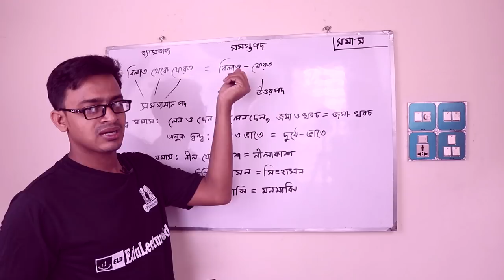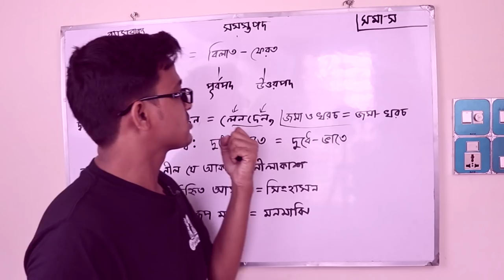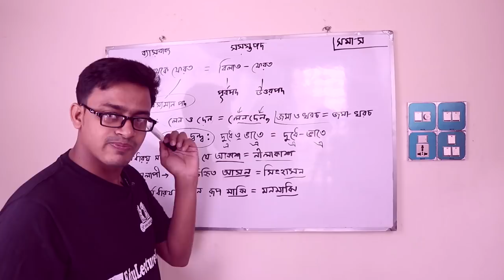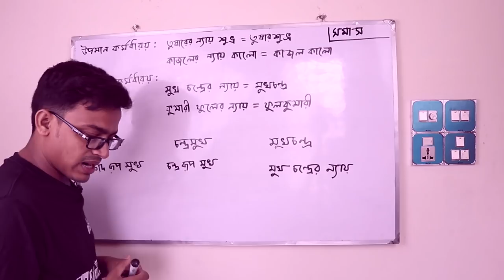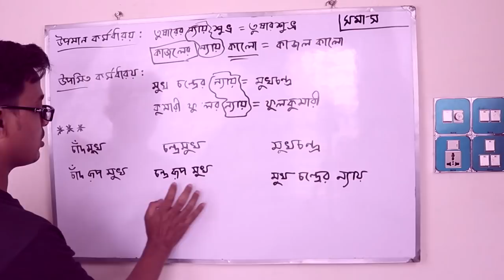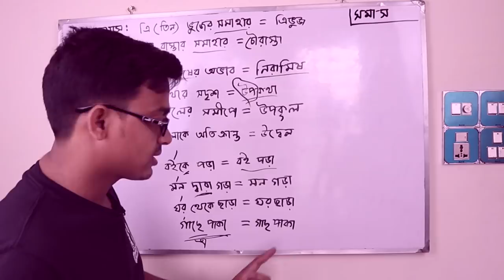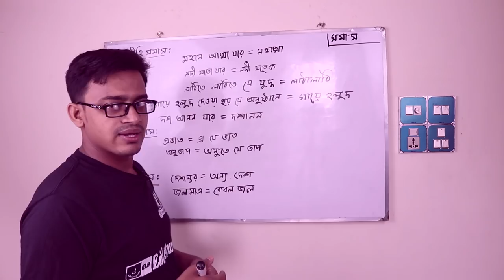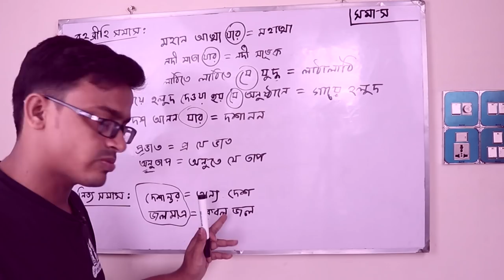সমাস | বাংলা ব্যাকরণ | bangla grammar | Somas | ELB | Md Bahar Ullah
সমাস শব্দের অর্থ  সংক্ষেপন। সমাসের কাজ একাধিক পদকে একপদে পরিণত করা। সমাস শব্দ তত্ত্বের আলোচ্য বিষয়।বাংলা নতুন শব্দ গঠনে অন্যতম সহায়ক হলো সমাস।সমাসের অবশ্যই ব্যাসবাক্য থাকতে হবে।
আর সমাস নিষ্পন্ন পদটির নাম সমস্ত পদ।সমাসের রীতি এসেছে সংস্কৃত থকে।সমাস ৬ প্রকার।

সমাস প্রধানত ছয় প্রকার। যথা: দ্বন্দ্ব, কর্মধারয়, তৎপুরুষ, বহুব্রীহি, দ্বিগু এবং অব্যয়ীভাব সমাস।

তবে দ্বিগু সমাসকে অনেক ব্যাকরণবিদ কর্মধারয় সমাসের অন্তর্ভুক্ত করেছেন। আবার কেউ কেউ কর্মধারয়কে তৎপুরুষ সমাসের অন্তর্ভুক্ত করেছেন। এ হিসেবে সমাস মূলত চারটি। যথা: দ্বন্দ্ব, তৎপুরুষ, বহুব্রীহি ও অব্যয়ীভাব সমাস।

এছাড়া আরও কিছু অপ্রধান সমাস আছে, যেমন: প্রাদি, নিত্য, অলুক, উপপদ ইত্যাদি।